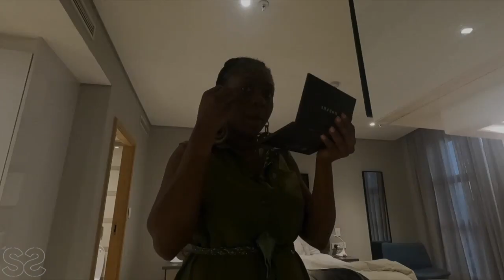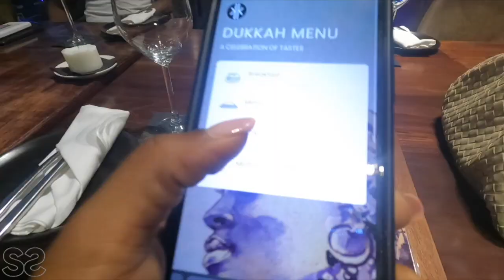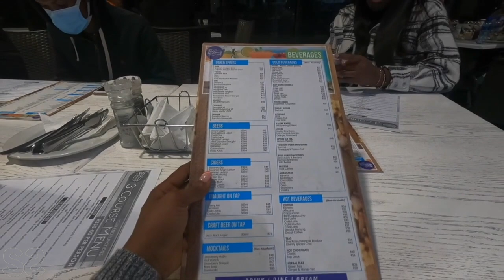NIGHT LIFE IN DURBAN SOUTH AFRICA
Hi Guys!
We're back again Chaley. Todays video takes us to restaurant hopping and fun night in Durban SA